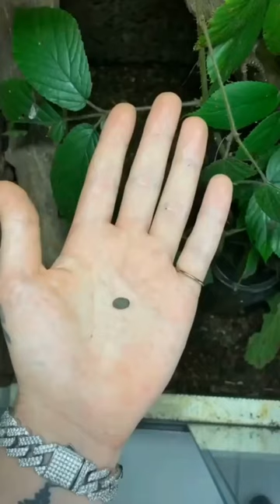Insect transformation from Egg to Adult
Welcome to my page! Sharing the newest, funniest, and most Inspiring Videos on the Internet to create a Content Library.